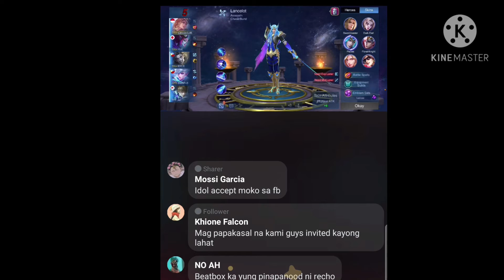Laughtrip 🤣🤣🤣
He doesn't want to kiss Peanut